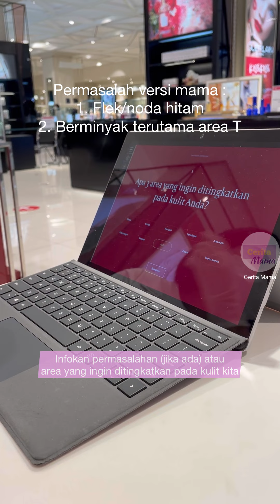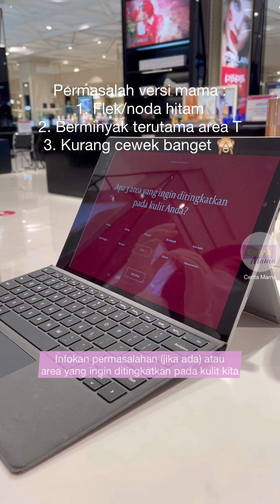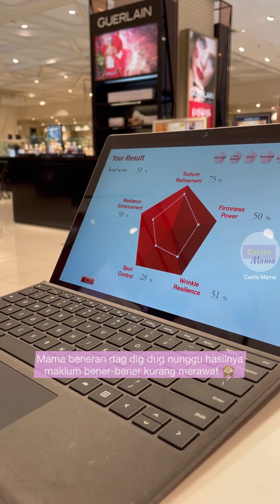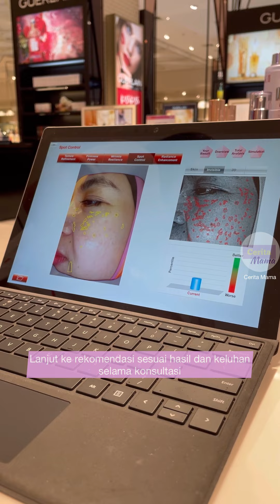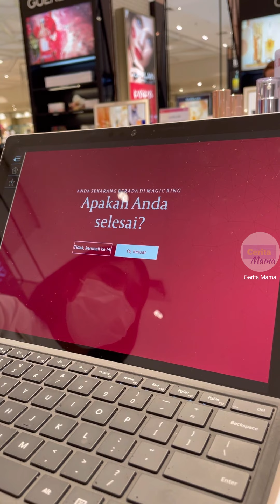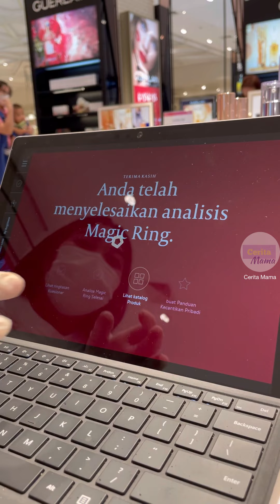Cara beli skincare SK II untuk pemula worth it banyak bonusnya - Cerita Mama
Mama termasuk tipe wanita yang gak rajin perawatan. Mulai pakai skincare pun baru akhir tahun 2018 itu pun mau beli karena warna produknya UNGU.

Nah kali ini jadi pengalaman perdana mama, pertama kali beli skincare SK II. Jadi mohon dimaklumi kalau di video ini banyak nanya, banyak salah fokus.

Untuk pemula seperti mama bisa ikut cara mama beli SK II ini, worth it banget, karena :
1. Pasti produk original
2. Bisa konsultasi supaya produk yang dipakai tepat sasaran
3. Ada cek kulit dan bisa terekam progresnya jika kita rutin menggunakan produk dan ingin tahu progresnya
4. Nah ini yang paling penting : Harga bersaing dengan bonus sample melimpah

Mama beli SK II ini di counter SK II Lippo Mall Puri.
Untuk yang lebih suka belanja dari rumah, ada banyak pilihan skincare di sini